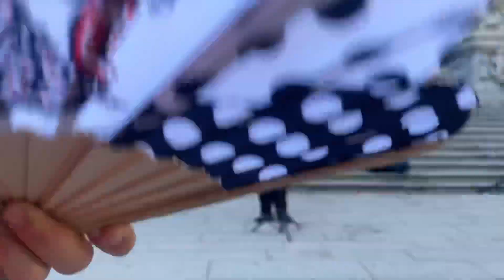Shifting to Supernatural